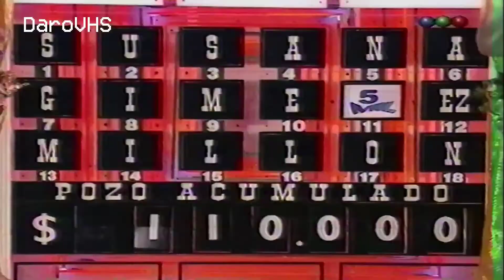El Juego del Millón Susana Gimenez 1998